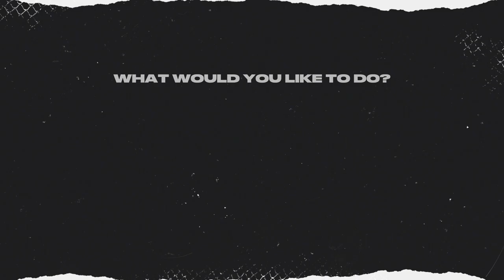NHL 22: Houston GM Mode #28 - "Playoffs Round 2!!"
It's time to take on the Edmonton Oilers in year 7 of the Houston GM mode. 👊